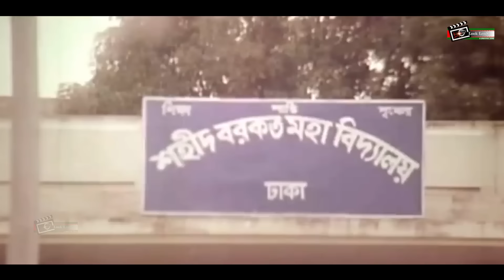Kothin Shasti | কঠিন শাস্তি | Shakib Khan's BlockbusterMovie | Rubel | Shimla | Dipjol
Presenting Superhit Bangla Movie : Kothin Shasti

Bangla Movie : Kothin Shasti
Star Cast: Shakib Khan | Shimla | Rubel | Dipjol  | Tamanna & Many Others..
Director: Shahadat Hossain Liton
Language: Bengali
Label: Look Lens